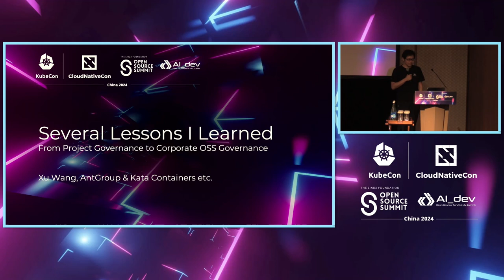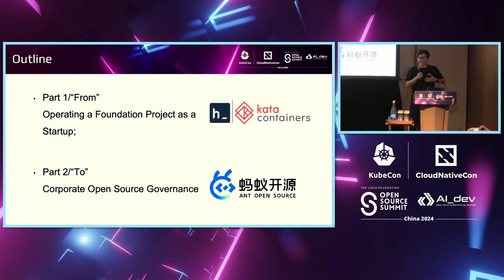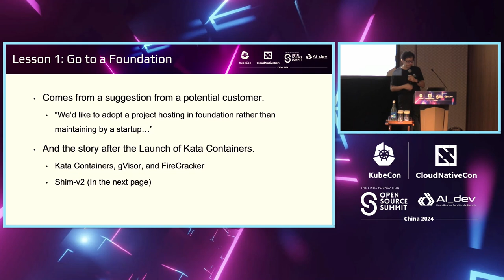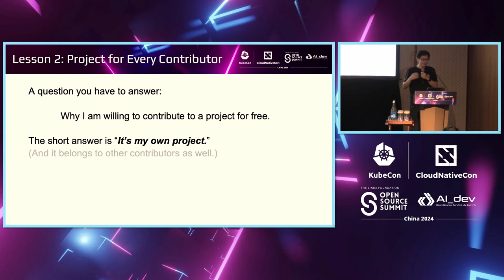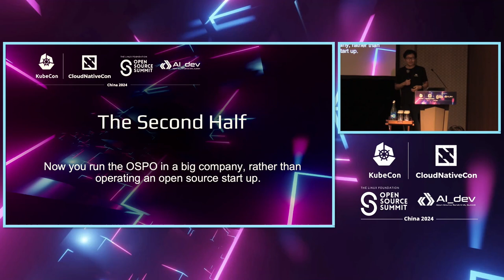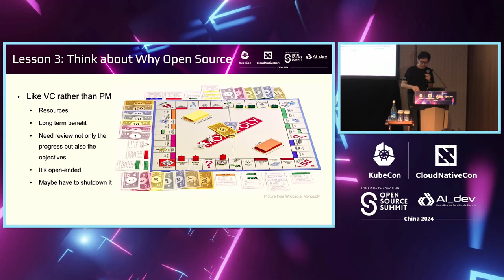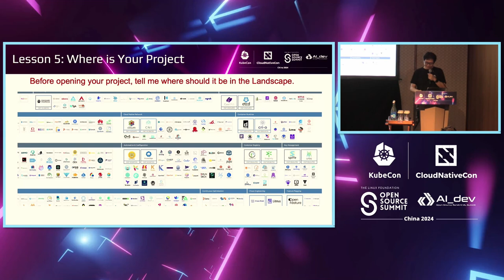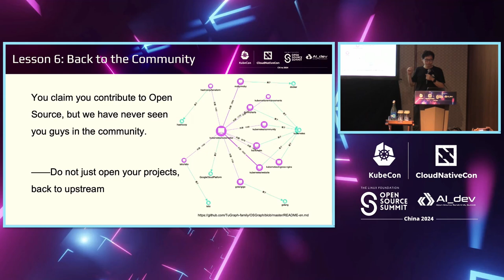Several Key Lessons Learned from OSS Project Governance to Corporate OSS Governance - Xu Wang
Several Key Lessons Learned from OSS Project Governance to Corporate OSS Governance | 关键经验教训：从开源项目治理到企业开源治理 - Xu Wang, Ant Group

As an Open Source veteran who've been working on secure container technology (Kata Containers), the speaker has been crafting Open Source governance and strategies for projects for years. The team joined Ant Group 5 years ago and was continuously focusing on Cloud Native and Trust technologies. In 2023, the speaker was appointed to assume the role of Vice President of Open Source Technical Oversight Committee for Ant Group.The TOC job requires setting up open source strategy and growth tactics, but now for a company with 25K employees and 13K engineers. It turned out that the experience leading a top level project was immensely valuable for the new position. In this session, we'll share first hand experiences for a tech leader to wear multiple hats of tech director, open source leader, and the go-to person for OSS strategies for a large corporation, and the learnings / reflections coming from the new challenges.

作为一位开源资深人士，演讲者一直致力于安全容器技术（Kata Containers），并多年来一直在为项目制定开源治理和战略。团队于5年前加入蚂蚁集团，一直专注于云原生和信任技术。在2023年，演讲者被任命为蚂蚁集团开源技术监督委员会副主席。TOC的工作需要制定开源战略和增长策略，但现在是为一个拥有25,000名员工和13,000名工程师的公司。事实证明，领导一个顶级项目的经验对新职位非常有价值。在这场演讲上，我们将分享一个技术领导者如何在大公司中扮演技术总监、开源领导者和开源战略的权威人士等多重角色的第一手经验，以及从新挑战中获得的经验和反思。